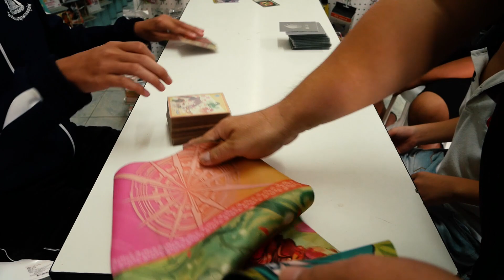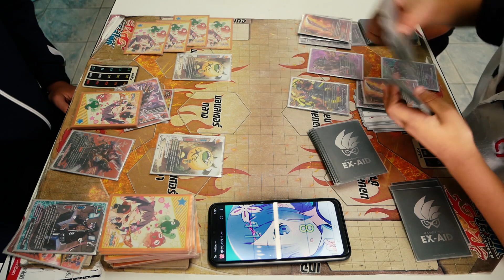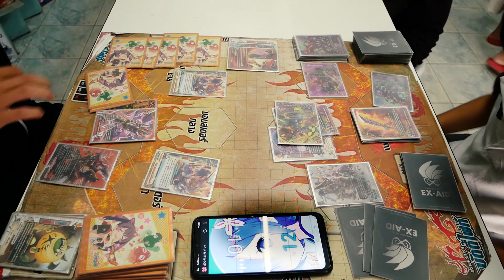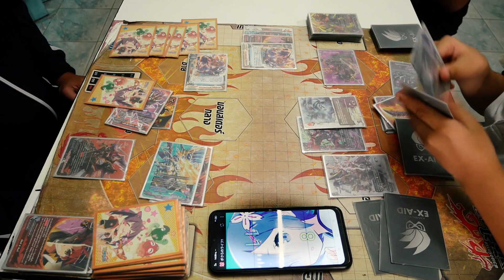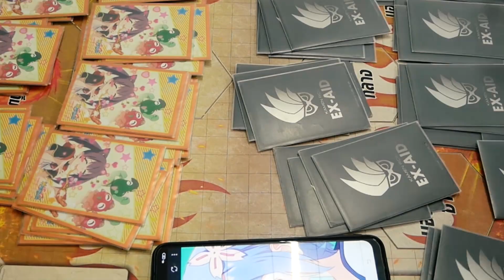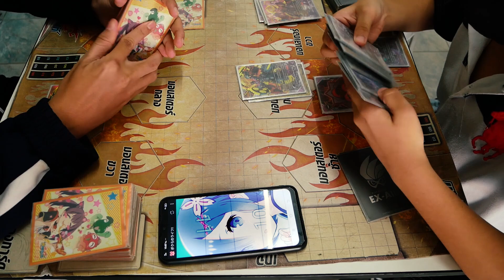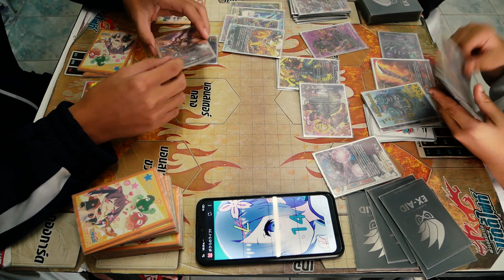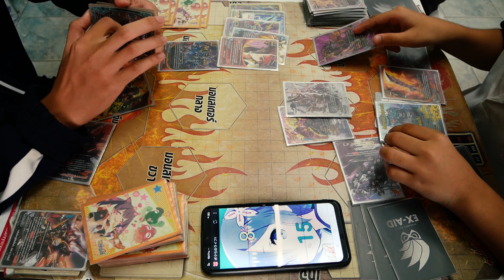แมทชิงบัดดี้ไฟท์ จักรพรรดิสายฟ้า VS เคออส ep.7 ที่ร้านการ์ตูนพี่พงษ์ (แข่ง 4/7/63)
ซื้อสินค้าร้านพี่ที่ Shopee ทางนี้คับ

ที่เพจพี่มีบริการส่งทางไปรษณีย์ด้วยนะคับ